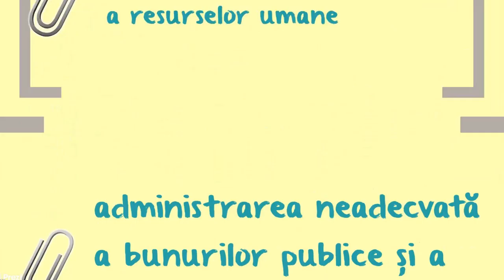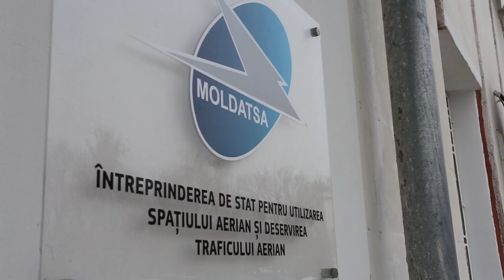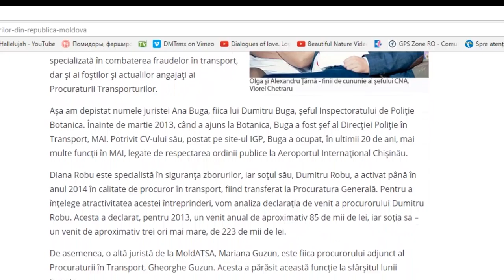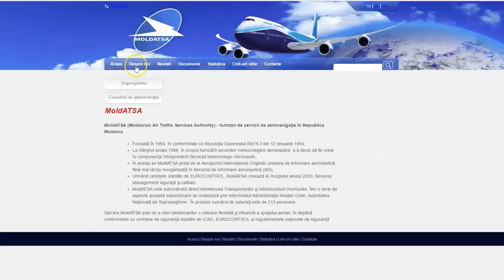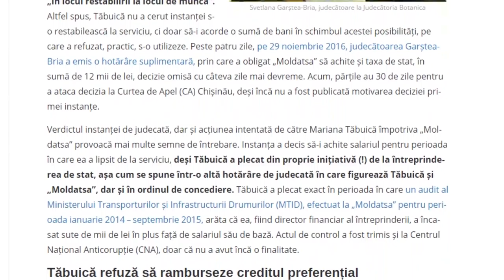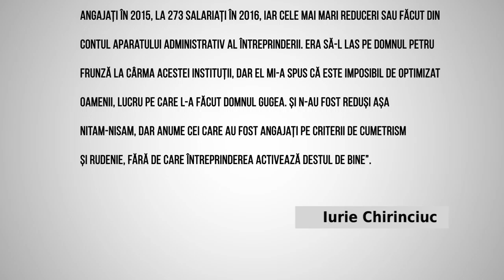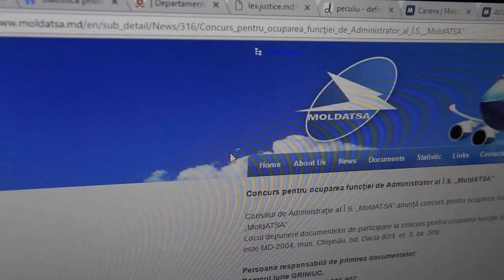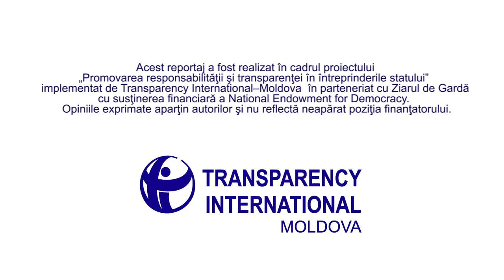Transparența întreprinderilor de stat /Moldatsa, criza milioanelor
În anul 2016 Transparency International a monitorizat deschiderea și transparența întreprinderilor de stat. Rezultatele monitorizării a zeci de întreprinderi din Republica Moldova au relevat probleme ce țin de administrarea banilor și bunurilor publici,angajări și conflicte de interese, deschiderea datelor și accesul la informație.
 Rezultatele monitorizării relevă probleme în ceea ce privește administrarea transparentă și corectă a întreprinderilor de stat, iar unele dintre probleme persistă în mai multe întreprinderi, cum ar fi opacitatea concursurilor de angajare, administrarea neadecvată a resurselor umane, dar și a bunurilor publice și a banilor proveniți din buget.